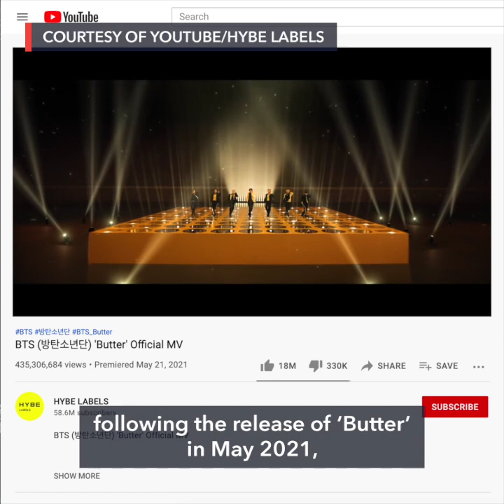Kids allowed outdoors in GCQ, MGCQ areas | Evening wRap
-Gov't allows kids outdoors in GCQ, MGCQ areas
-World Bank apologizes to Philippines over damning education report
-PDP-Laban expels Cusi, Lacson-Sotto kick off 'consultative' tours
-EJ Obiena, Kiyomi Watanabe named PH Tokyo 2020 Olympics flag bearers
-BTS dance up storm in 'Permission to Dance' music video Follow Rappler for the latest news in the Philippines and around the world.